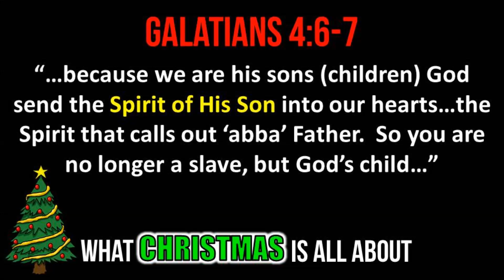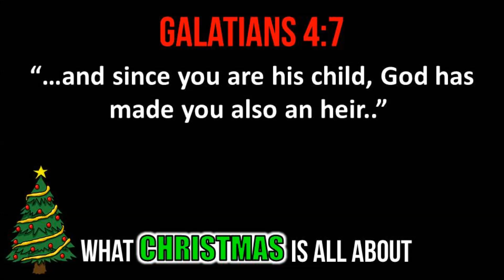What Christmas Is All About - Part 5 - Adopted Children & Heirs of God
What is Christmas all about?  Do we “NEED” Christmas, or is it just for fun?  What does it mean to be redeemed?  What does it mean that Jesus was born “under the law”???  What exactly does all of that mean for us today?  How and why should we celebrate Christmas?  That is what this series of teachings is all about.  If you enjoy bible study or the solid preaching of God’s Word, you will enjoy and be encouraged and challenged by this series of teachings by Pastor Brad Windlan